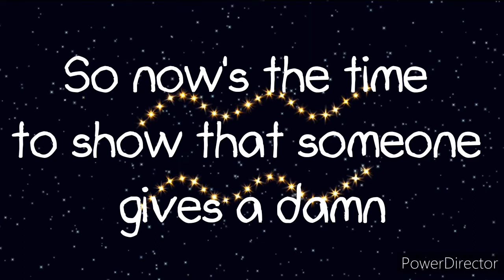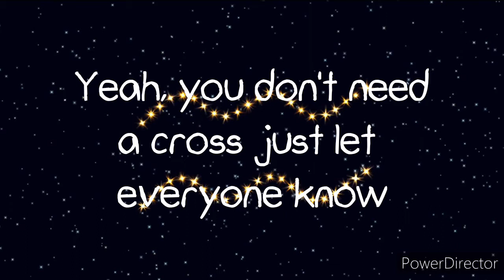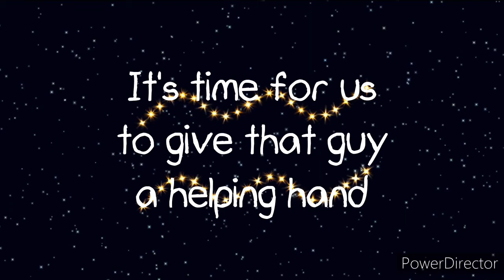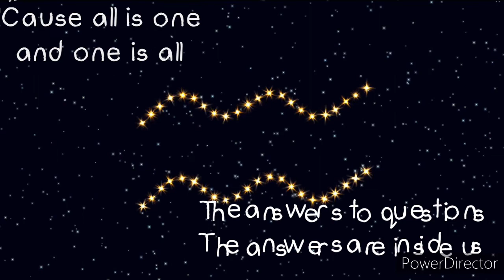Aquarius - Wolfgang (lyrics)